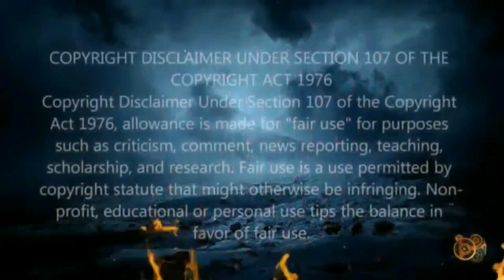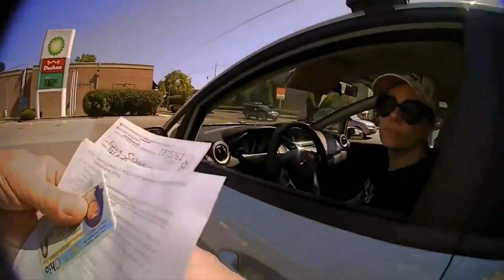2 Yentas 1 awesome cop double feature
These are a few of the channels that inspired me to try